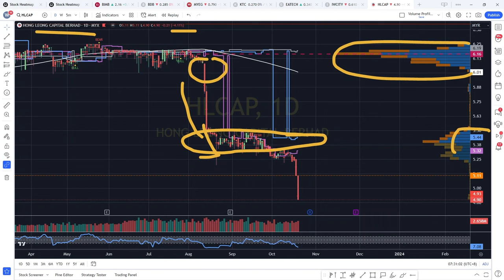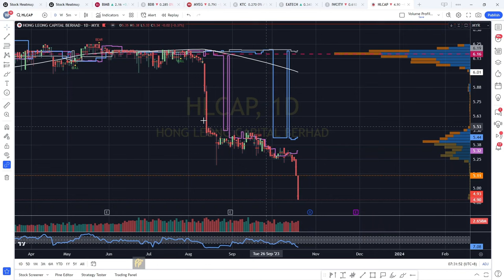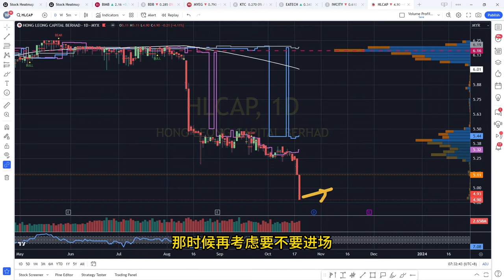HLCAP HONG LEONG CAPITAL-- 跌幅越來越猛!什么情况可以去接刀? 盘前筹码峰技术分析.[CC 中英文字幕 ENG SUB] 20102023.